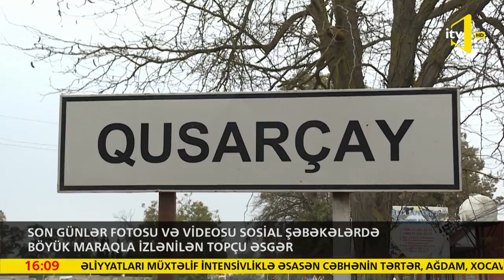Sosial şəbəkələrin məşhur topçusu Vüsal Şahkərimovun ailəsi oğlundan İTV Xəbərə danışdı